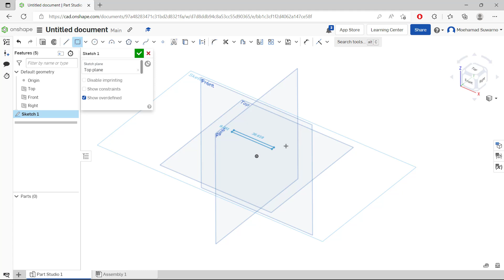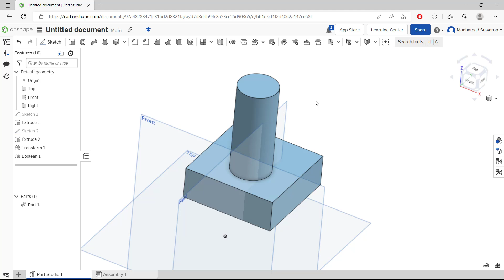Onshape How To Merge Parts Tutorial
Learn onshape basic tutorial for beginner how to merge or combine parts with boolean tools